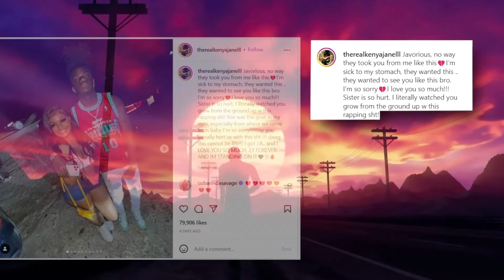Yungeen Ace Responds To SpotEmGottEm & Foolio Making Fun Of JayDaYoungans DEATH